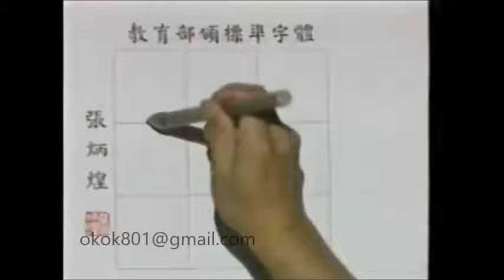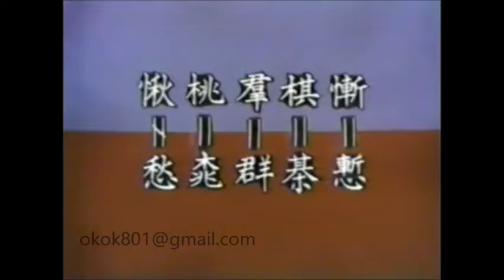☆經典的每日一字☆沈敬家「愀」